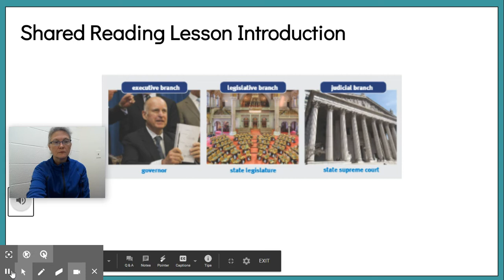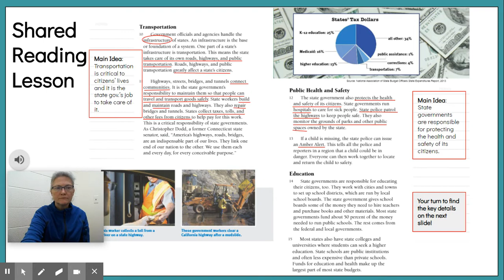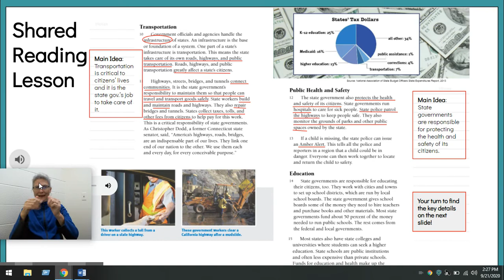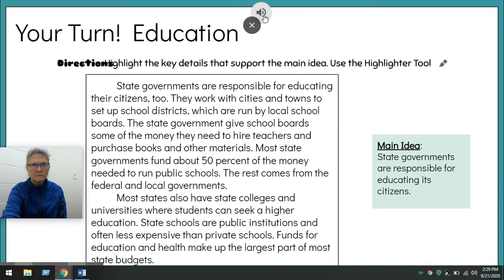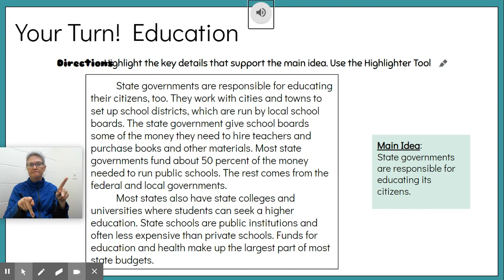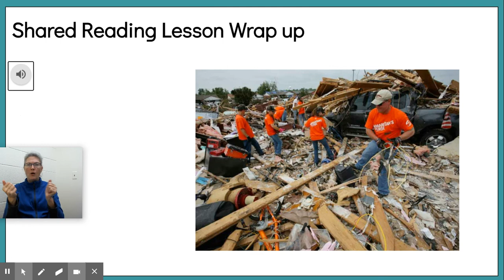VL4 SR W5L4-ASL